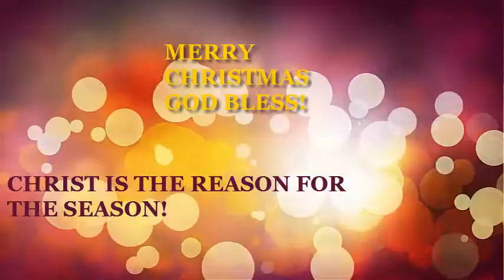1ST ANNUAL CHRISTMAS CELEBRATION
Greetings everyone.
Merry Christmas, Happy Holidays and a Happy New year when it comes.
GOD Bless.